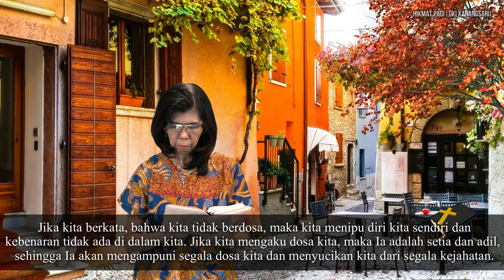HIKMAT PAGI | Senin, 10 Oktober 2022 | Ibu Bety Oktafia A., S.Th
"Suci Dari Segala Kejahatan"
(1 Yohanes 1:8-9)